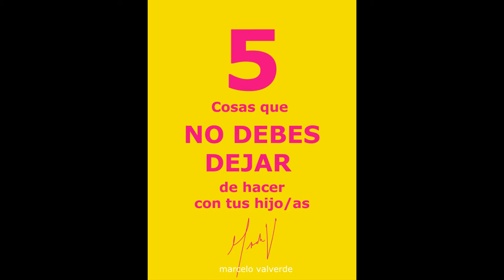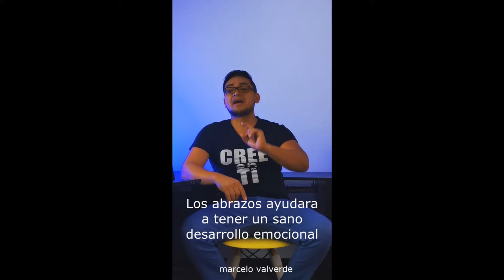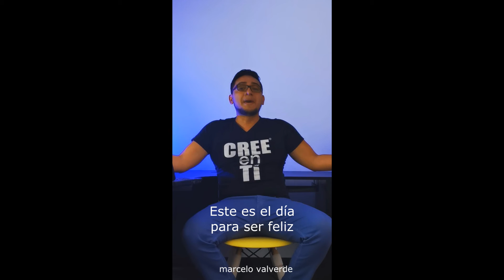5 COSAS QUE DEBEMOS HACER CON NUESTROS HIJOS / MARCELO VALVERDE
En este día TE REGALO 5 cosas que NO Debes Dejar de hacer con tus hij@s 🙏

1ero Abrázalos / Bésalos
2do Escúchalos
3ero Juega con ell@s
4to Lee con ell@s
5to Ríe con ell@s

Recuerda Soy Marcelo Valverde y yo Creo en TI ‼️

Para mirar el video completo ingresa al siguiente enlace

Te esperamos.